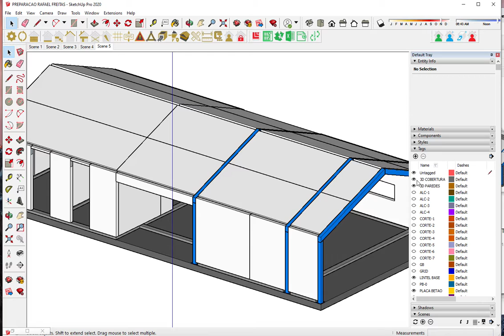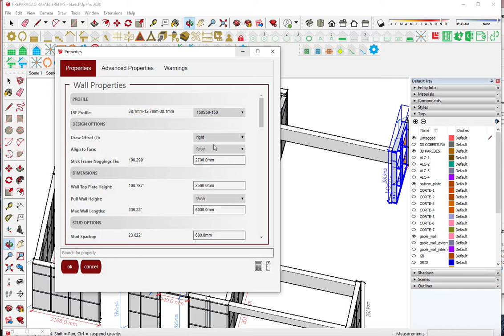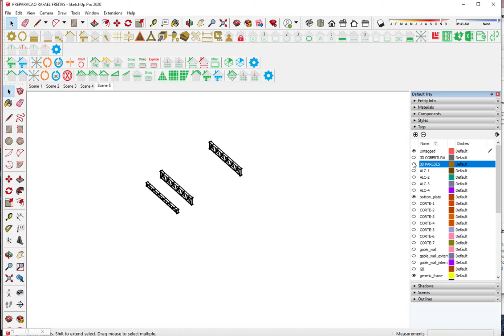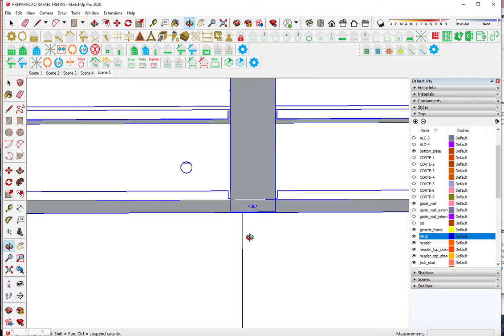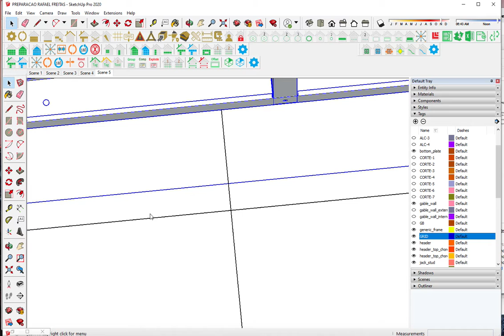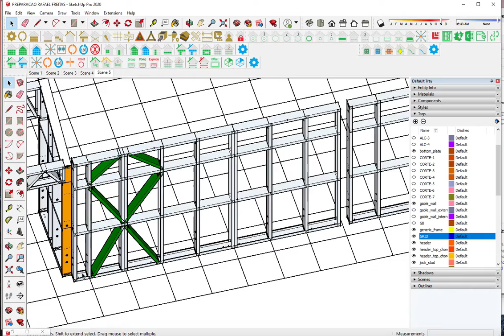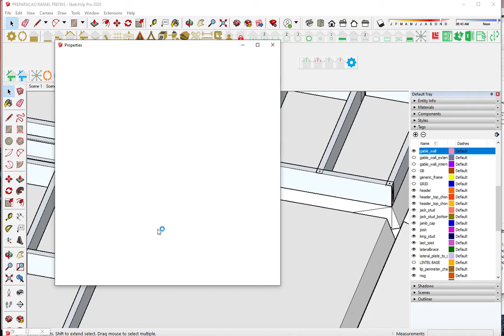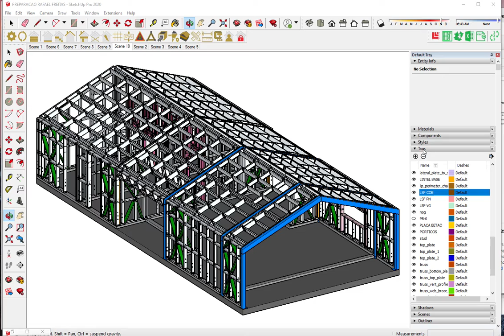Modeling LSF structure with the SketchUp Framebuilder plugin